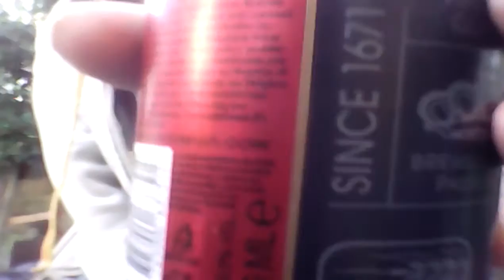Warka time take break